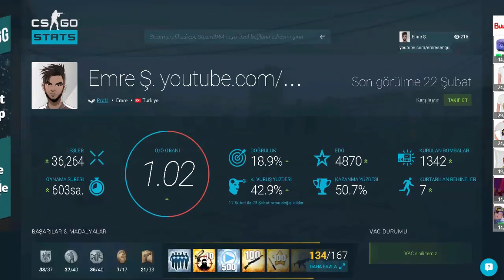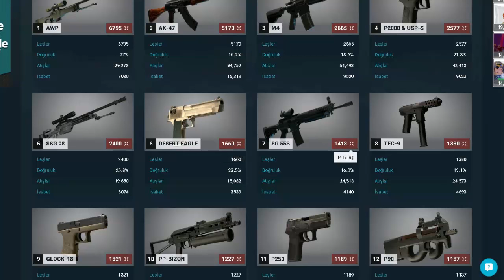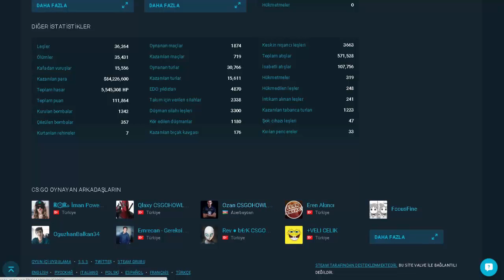CSGO İSTATİSTİKLERİM!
►Csgo'nun bir sitesi olan istatistik sitesinden statslarımı inceledim ve size sundum